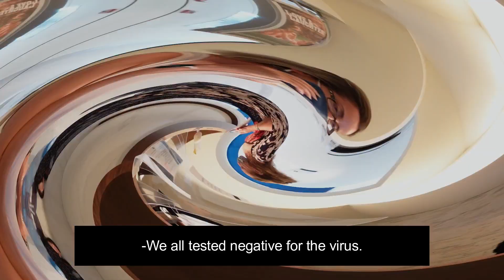Final day in Cancun - El Rey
We make a quick trip to El Rey after we get a clear PCR test. This is our 6th and final full day in Cancun. We wrap up the trip with our highs and lows!